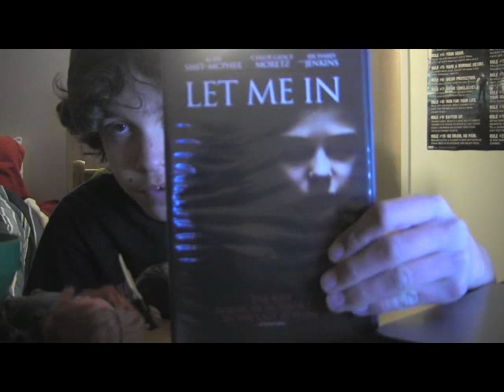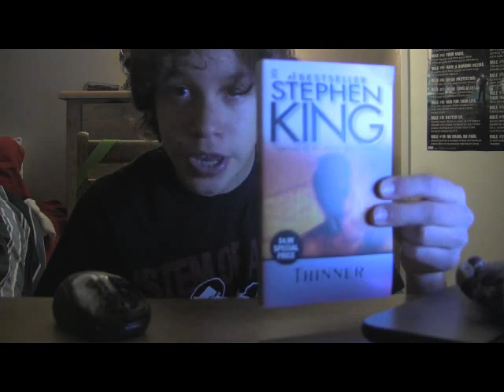THR - Q&A #3: Adam Green, Hot Dogs, and CRABS!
PLEASE ASK A QUESTION DOWN BELOW IN THE COMMENT SECTION!